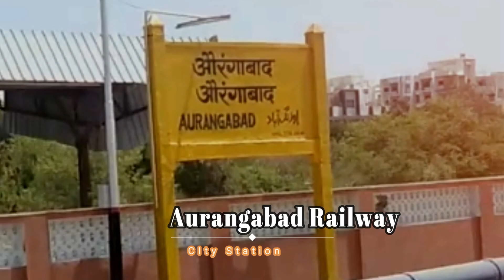Aurangabad City Railway Station - Maharashtra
Maharashtra State in Aurangabad City Railway Station